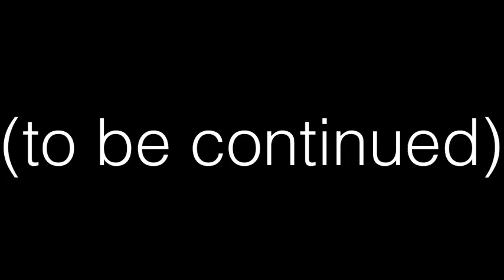Ben and Mike Play Skyrim and "Discuss" Bethesda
Exactly what it says on the tin. To be continued.